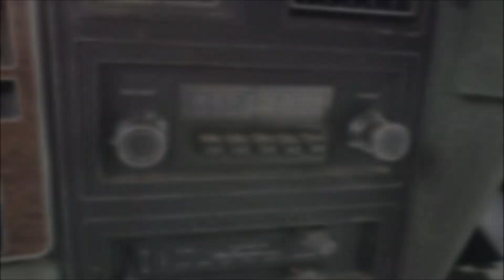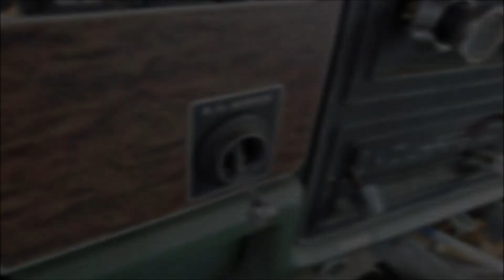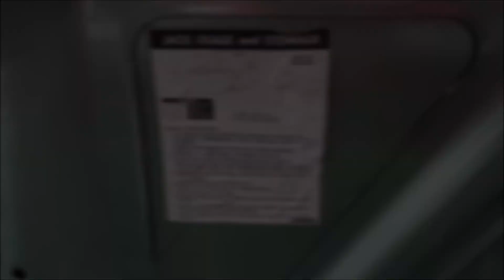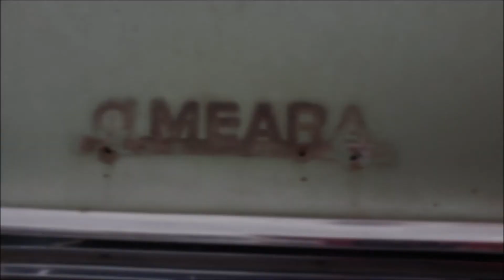Junked Ford Galaxie 500 Coupe 1973 Slideshow